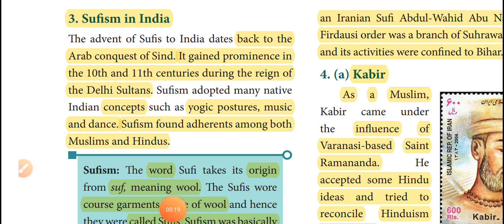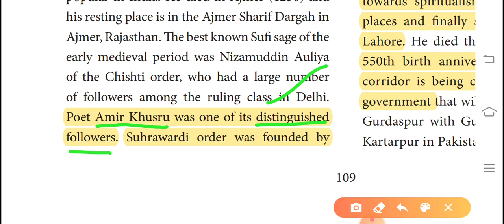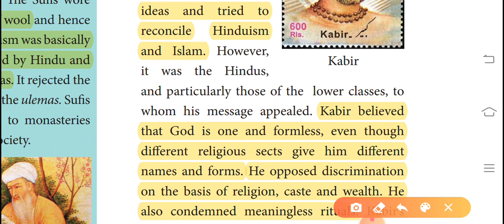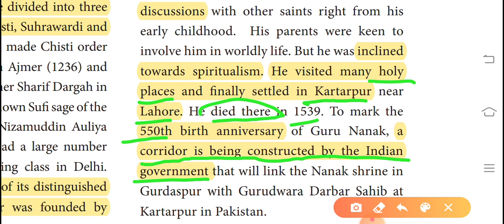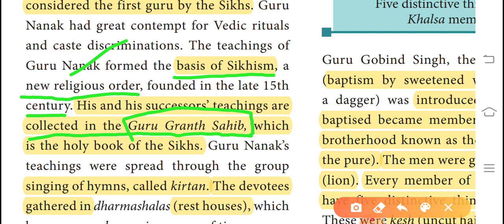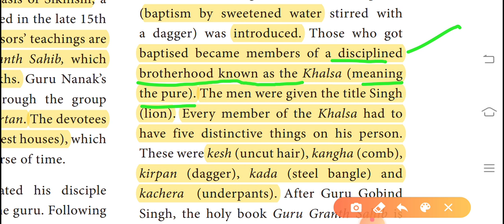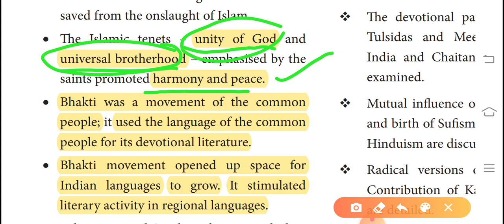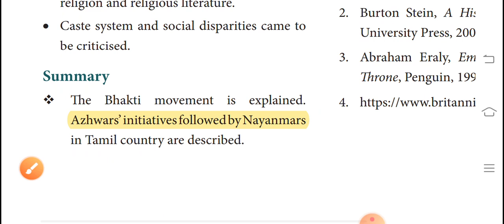New Religious Ideas and Movement // PART 3 // 7th Term 3 social science